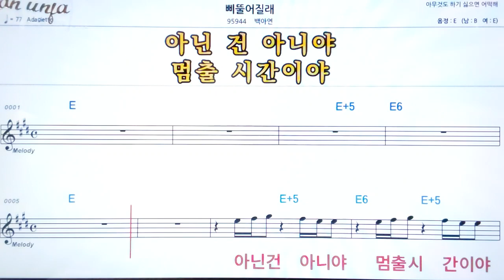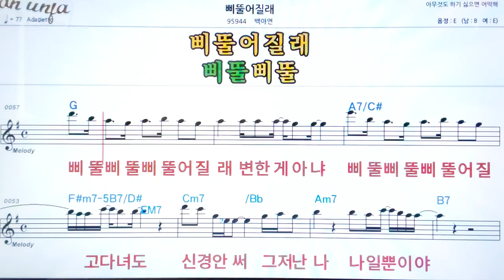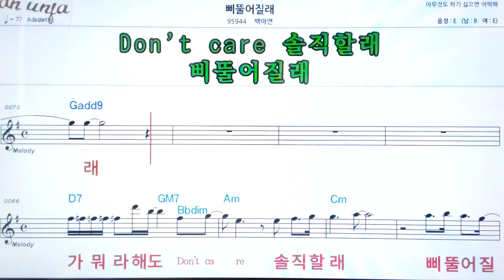삐뚤어 질래/백아연👍악보, 노래,기타 코드,가사,Karaoke*카라오케 반주